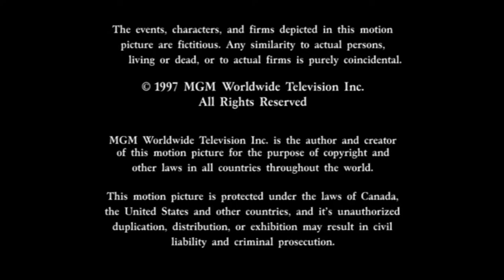Double Secret Productions/Gekko Film Corp/MGM Domestic Television Distribution (1997) #1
Taken from the pilot of Stargate SG-1.